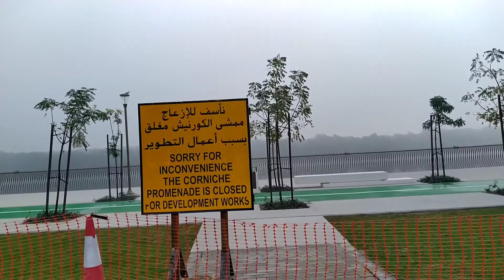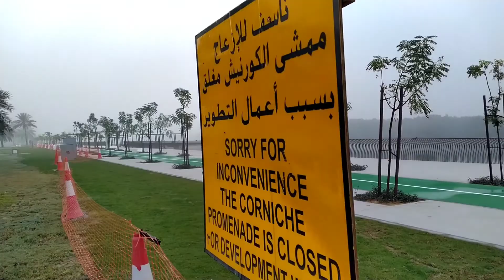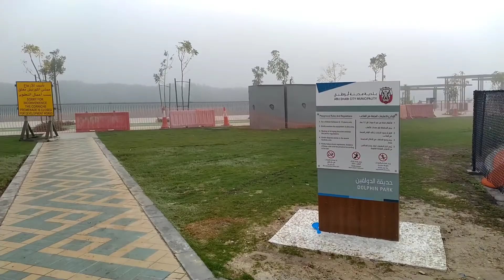MALAMIG NA UMAGA SA DOLPHIN PARK// ANG GINAW